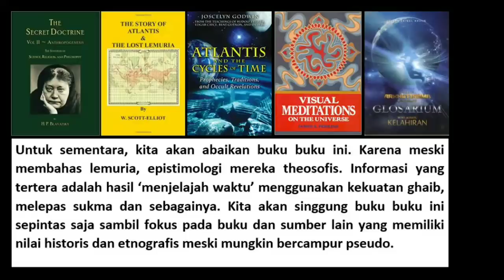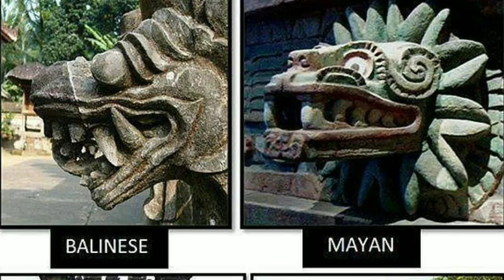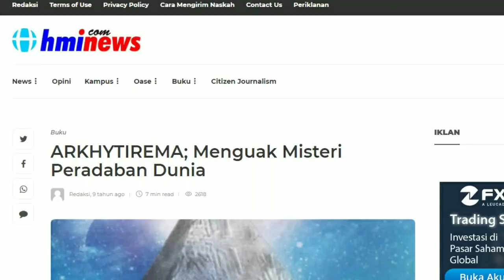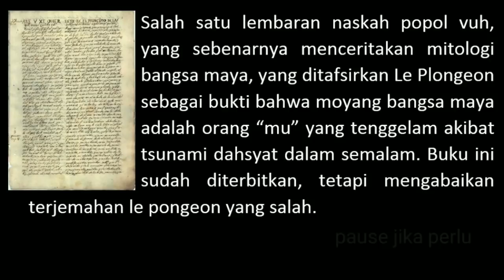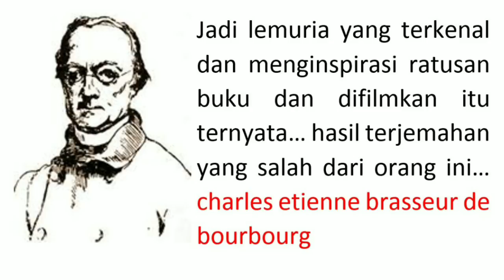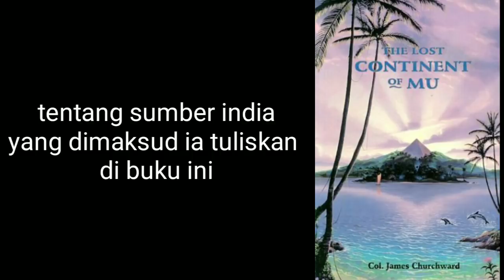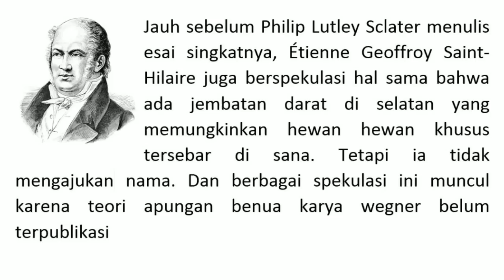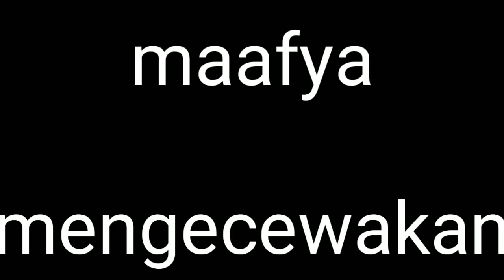Eps 133 | LEMURIA BENUA PALSU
Jika Baraya sudah tahu tentang cerita lemuria ada baiknya langsung loncat ke menit 06:04 karena di sanalah penelitian kita d mulai. Kita akan menelisik sumber sumber tertua dari salah satu legenda populer di zaman modern